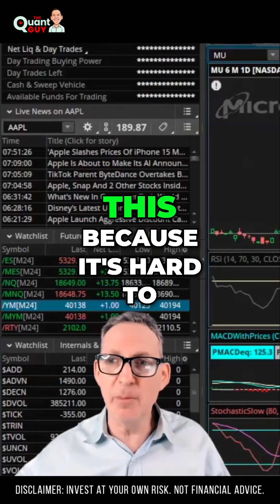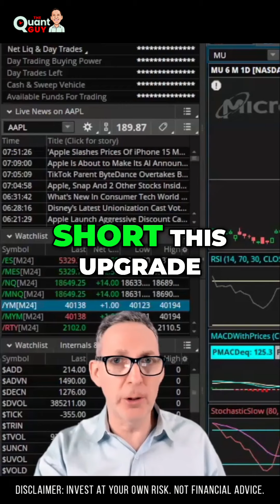Why Upgrading a Stock at All-Time High is a Bad Idea